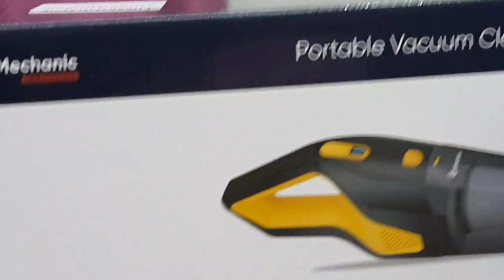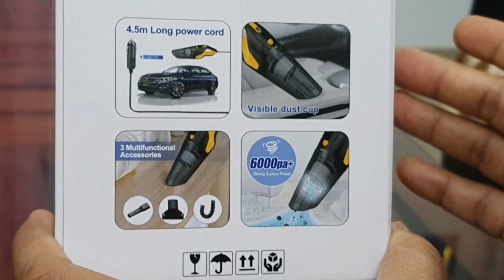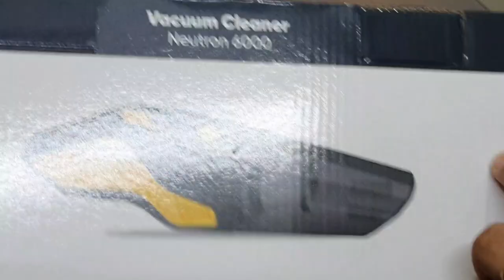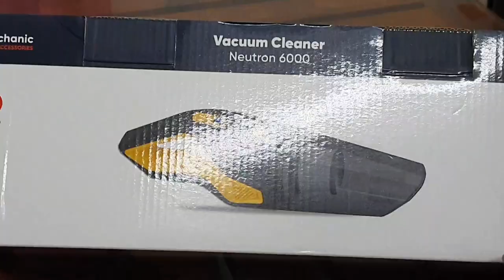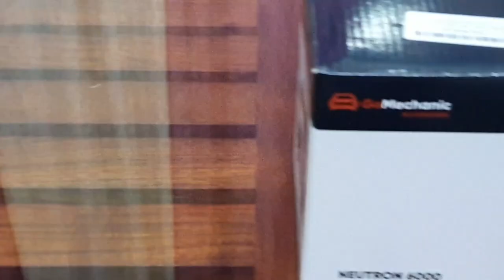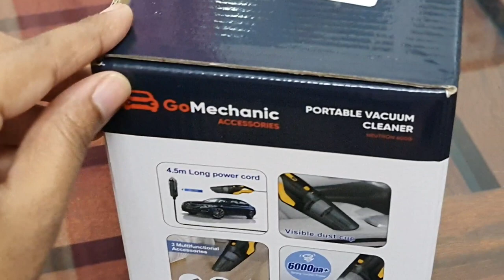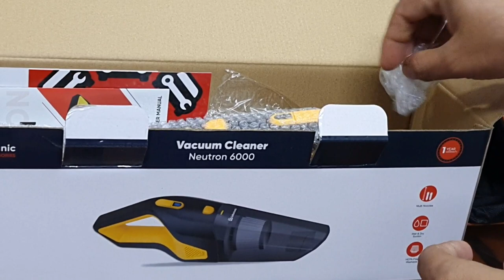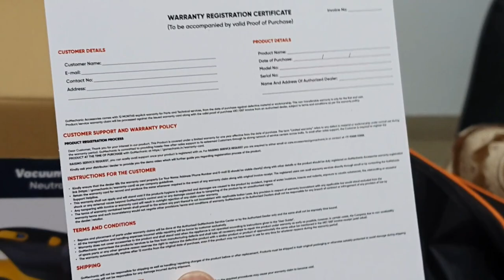Unboxing of Go Mechanic Vacuum Cleaner Neutron 6000 for all Cars and Two Wheelers I TechTonicsHindi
In this video I have demonstrated the Unboxing and How to do demonstration of GoMechanic Neutron 6000 Handheld Super Suction Wet/Dry Car Vacuum Cleaner. It is must to maintain the cleanliness of your car. It is portable and easy to use. It comes with HEPA Filter which is very effective. It operates in both Wet and Dry mode.

GoMechanic Neutron 6000 Handheld Super Suction Wet/Dry Car Vacuum Cleaner with 1 Year Warranty for All Cars

Cheston 3.0m³/min 600W/ Pc Cleaner/Electric Air Blower

Softspun Microfiber Car Cleaning Cloth (Set of 5, Multicolour)

This Video is shooted using following accessories and their buying links are as follows:

Samsung Galaxy F62 (Laser Green, 6GB RAM, 128GB Storage)